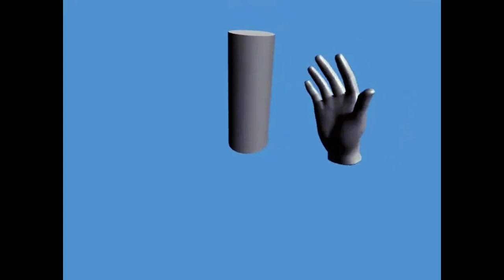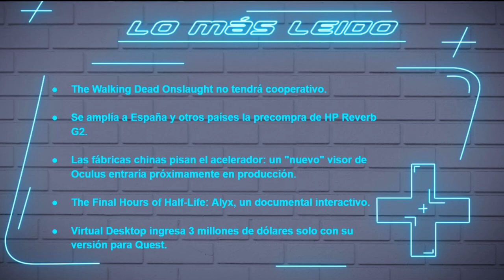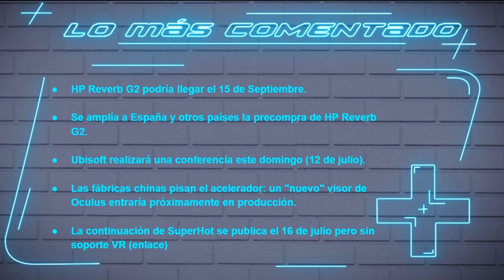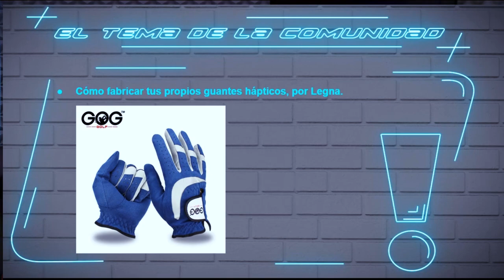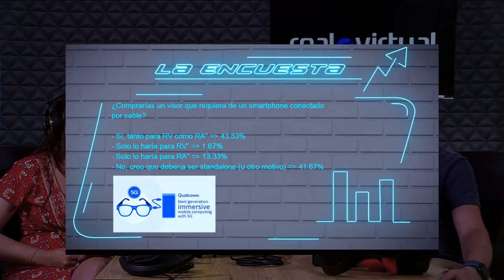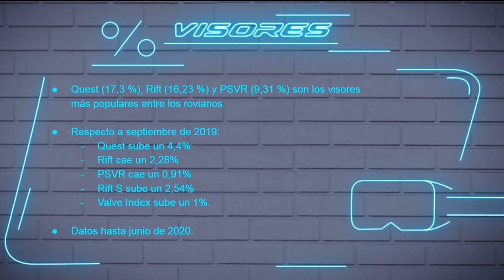Puerto Zero - Episodio 1 - Vídeo podcast de realidad virtual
Disfruta de las noticias más interesantes del metaverso en Puerto Zero.